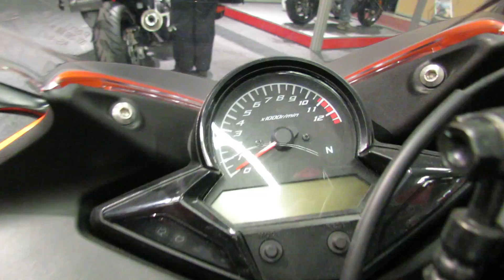2011 Honda CBR125R at 2012 Montreal Motorcycle Show - Salon de la Moto de Montreal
2011 Honda CBR125R at 2012 Montreal Motorcycle Show - Salon de la Moto de Montreal